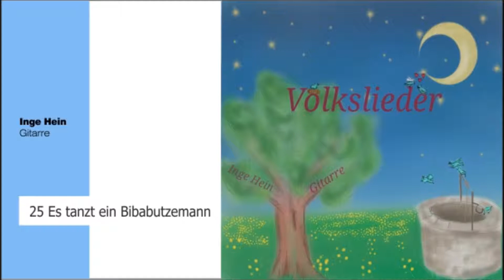25 Es tanzt ein Bibabutzemann